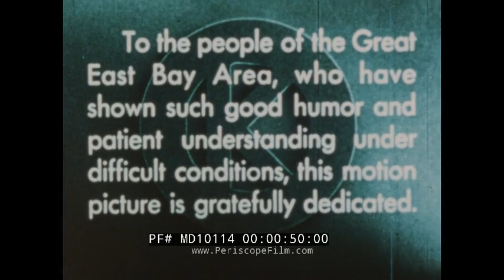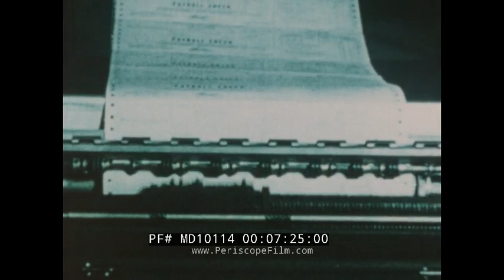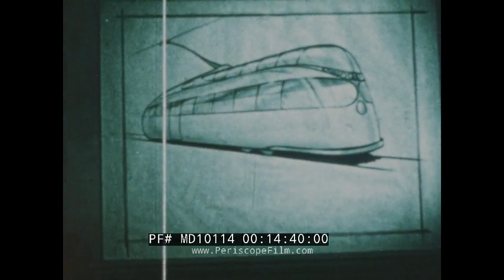" THE MARCH OF PROGRESS " KEY SYSTEM / SAN FRANCISCO EAST BAY PUBLIC TRANSPORT SYSTEM MD10114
Dating to 1945, this short film "March of Progress" gives a short overview of the Great East Bay Area public transport system in San Francisco, aka the Key System. The Key System (or Key Route) was a privately owned company that provided mass transit in the cities of Oakland, Berkeley, Alameda, Emeryville, Piedmont, San Leandro, Richmond, Albany, and El Cerrito in the eastern San Francisco Bay Area from 1903 until 1960, when it was sold to a newly formed public agency, AC Transit. The Key System consisted of local streetcar and bus lines in the East Bay, and commuter rail and bus lines connecting the East Bay to San Francisco by a ferry pier on San Francisco Bay, later via the lower deck of the Bay Bridge. At its height during the 1940s, the Key System had over 66 miles (106 km) of track. The local streetcars were discontinued in 1948 and the commuter trains to San Francisco were discontinued in 1958. The Key System's territory is today served by BART and AC Transit bus service.

The film begins with a short history and some images of how things used to look a the turn of the century. This is followed by the innovations in transport brought through the construction of the Golden Gate Bridge, which was the highest technological standard for rail control at the time. This is followed by the onset of the war and a quick overview of how the transit company contributed to the war effort. It ends with some renditions of possible future trolley and interurban cars.

0:29 Title “March of Progress”, 1:03 picture of “Borax Smith”, 1:14 overview of a square in Oakland, 1:45 image of Berkeley campus, 1:55 aerial overview of downtown San Francisco and city scenes, 2:20 ferries pulling into San Francisco harbor, 2:45 Golden Gate Bridge and the opening ceremony, 3:11 trains operating on the Oakland Bay Bridge and an overview of the train control system in the control tower next to the bridge, 4:14 demonstration of the “shoe” being activated to draw power from a third rail rather than the overhead lines, 4:43 view from the motorman or operator cabin as a train drives across the bridge with a demonstration of how the speed indicator works, 5:51 workers building new tracks, 6:08 workers in the machine shop, 6:25 a trolley car undergoing maintenance, 6:47 overview of the bus garage, 7:33 footage from the attack on Pearl Harbor, 7:57 FDR giving a speech in front of Congress, 8:52 Women being employed to drive buses and trolley cars, 9:24 Richmond Shipyard railways pulling into the station, 10:11 a woman with her child opening a garage door and then deciding to take the bus instead, 10:55 buses driving U.S. Navy personnel to the Alameda Navy base, 11:30 map of Oakland with the transit lines overlaid, 11:40 a trolley car driving down the road, 12:06 a huge crowd of people getting on a tram with every day scenes from inside the trolley car, 13:06 trolley car riding over the Golden Gate Bridge and then pulling into a station, 14:25 sketch of future renditions of interurban cars with a little animated man running across the drawing board, 15:27 the little animated man sits inside one of the futuristic cars and upgrades it, 15:58 “The End”